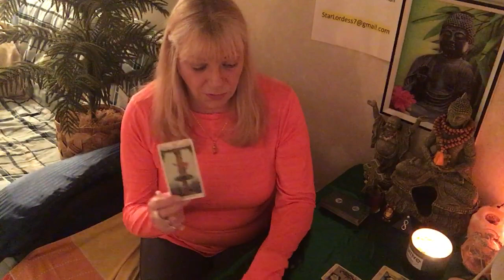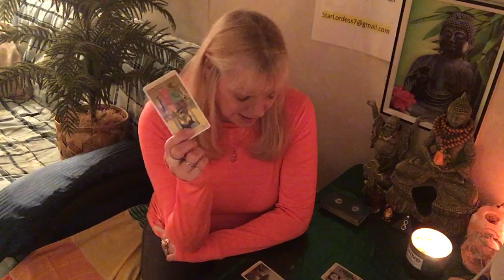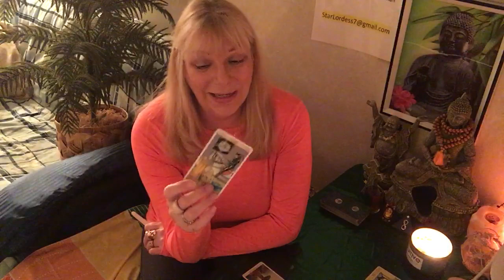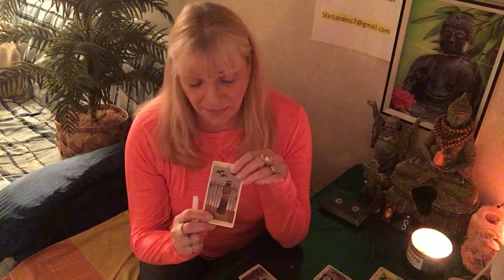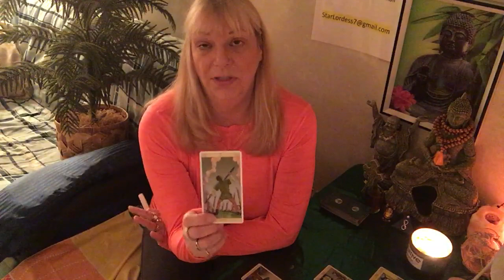VIRGO.FEELING KIND OF STUCK! Weekly Tarot Forecast April 2-8